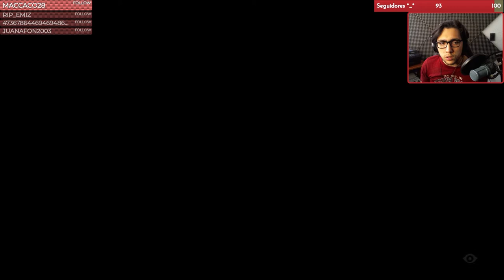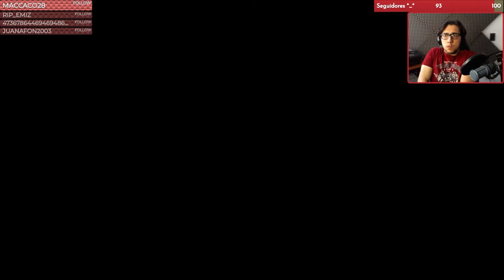LITTLE NIGHTMARES 2 | Parte 14 | LA GRAN BATALLA | ESPAÑOL LATINO